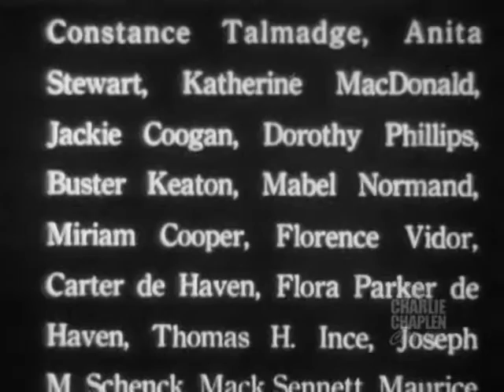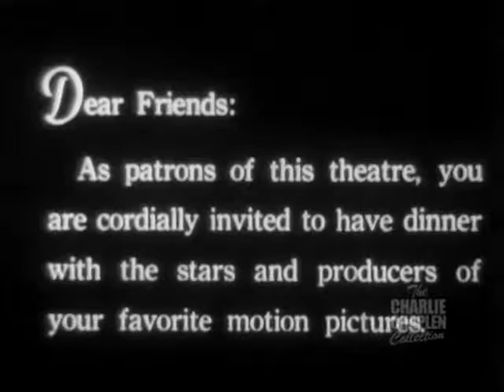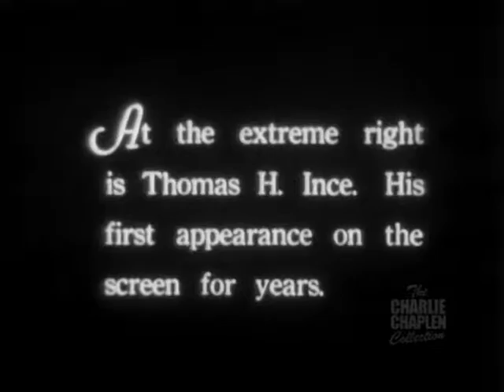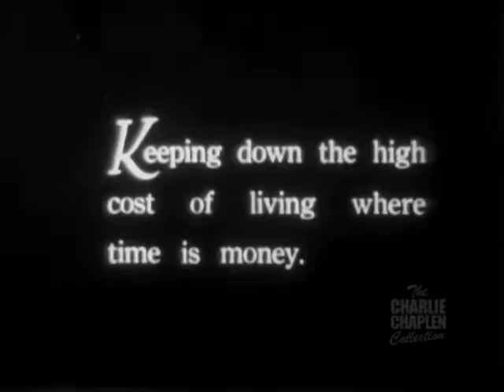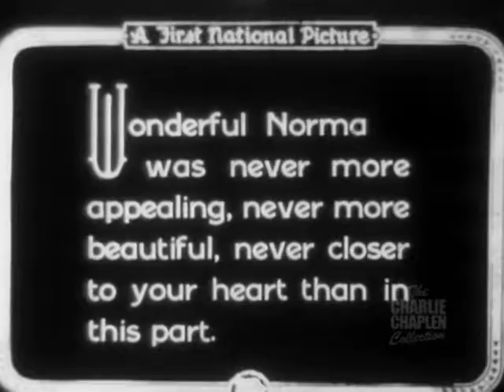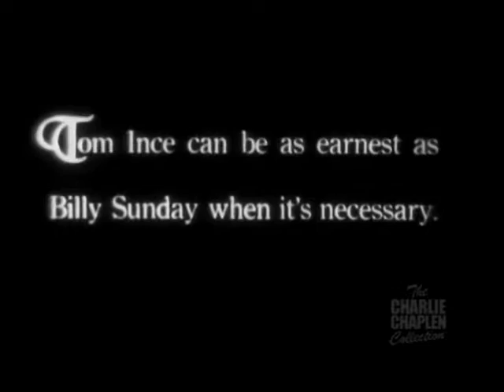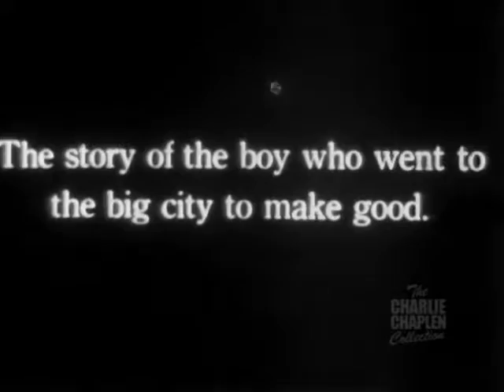Seeing Stars (1922)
First National gala celebrity banquet with stars.

Charlie Chaplin on Amazon